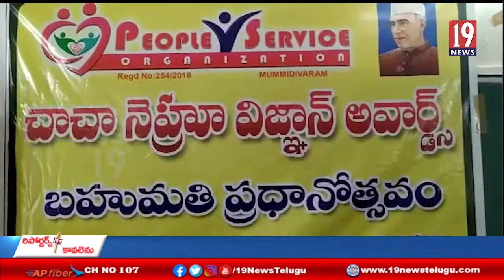భారత మాజీ ప్రధాని చాచా నెహ్రు 132 వ జయంతి వేడుకలు - తూ.గో. జిల్లా